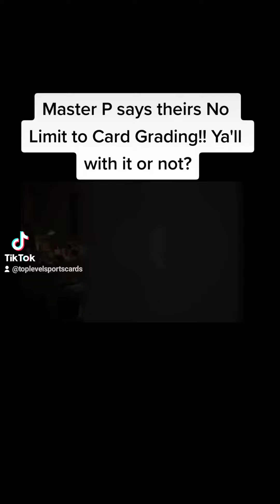Master P bringing Automatic Grading to the hobby#masterp#sportscard#tradingcards#gradingservices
Master P is grading cards now!